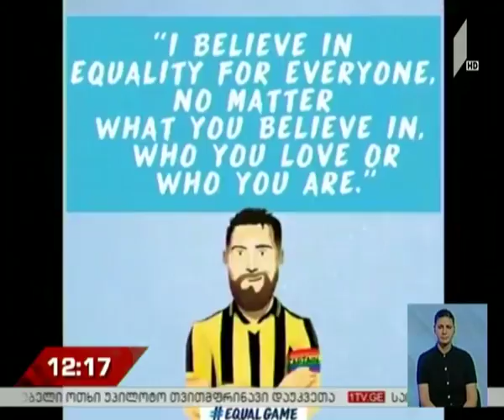თანასწორობის ჯილდო გურამ კაშიას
გურამ კაშია უეფას ჯილდოს მფლობელია.
ევროპული ფეხბურთის მმართველმა ორგანომ Equal Game-ის ჯილდო საქართველოს ნაკრების ვიცე კაპიტანს თანასწორობის მიმართ გაბედული მხარდაჭერისთვის, ევროპულ ფეხბურთში ინკლუზიურობის,  მრავალფეროვნებისა და ხელმისაწვდომობის პოპულარიზაციისთვის მიანიჭეს.
კაშიას ჯილდო უეფას პრეზიდენტმა, ალექსანდრ ჩეფერინმა მონაკოში უეფას ჩემპიონთა ლიგის წილისყრაზე, საქართველოს ფეხბურთის ფედერაციის პრეზიდენტს ლევან კობიაშვილს გადასცა. გურამ კაშია მონაკოში გამართულ უეფას საზეიმო ღონისძიებას ვერ დაესწრო - საქართველოს ნაკრების მცველმა ამერიკის საფეხბურთო  ჩემპიონატში ითამაშა.
უეფამ  გურამ კაშიას ოფიციალურ გვერდზე სპეციალურად მომზადებული ვიდეო რგოლიც მიუძღვნა, სადაც დეტალურად არის ახსნილი, რატომ გადასცა ევროპული ფეხბურთის მმართველმა ორგანომ ქართველ ფეხბურთელს პრიზი.